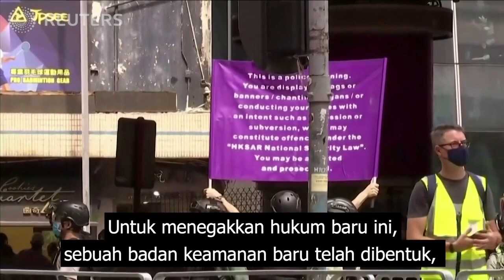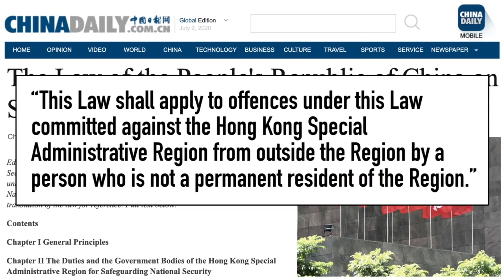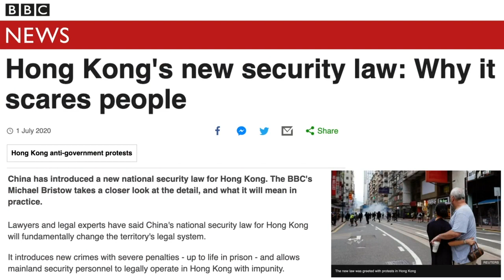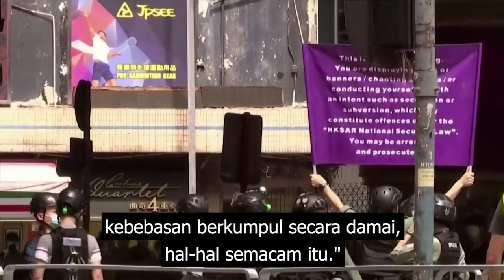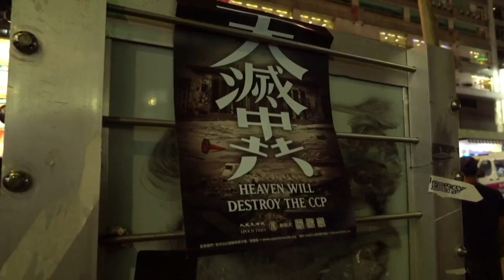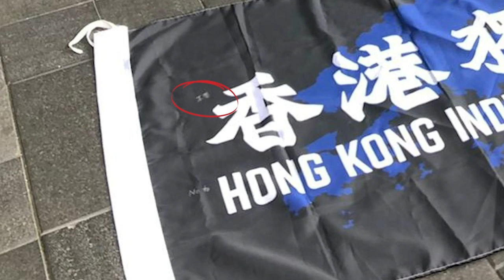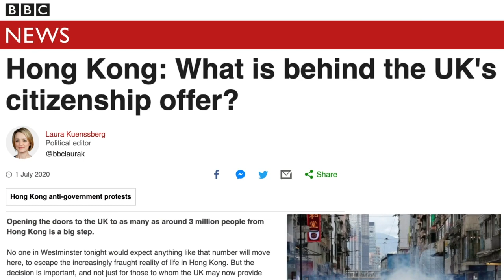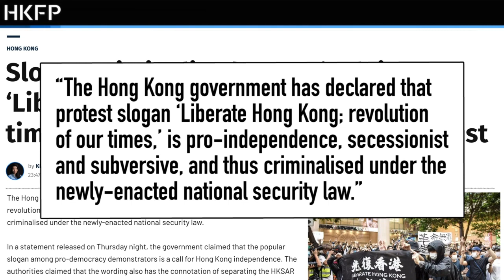Apa Tiongkok Baru Saja Membunuh Hong Kong?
Partai Komunis Tiongkok telah memaksakan hukum keamanan nasional di Hong Kong yang berlaku untuk setiap orang di planet ini.

Kritik terhadap Tiongkok semuanya ilegal, dengan orang-orang menghadapi kehidupan di penjara Tiongkok jika melanggar.

Para pengunjuk rasa Hong Kong tidak mundur, meskipun seruan terbuka untuk otonomi, kemerdekaan, dan demokrasi, telah dipaksa untuk bersembunyi di bawah tanah.

Satu Negara, Dua Sistem sudah mati. Apakah Hong Kong akan bebas?